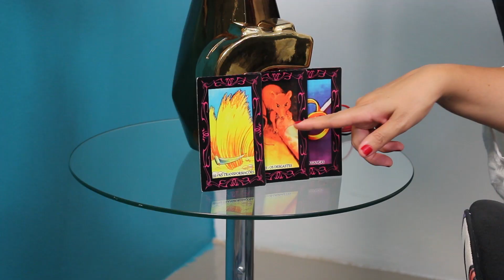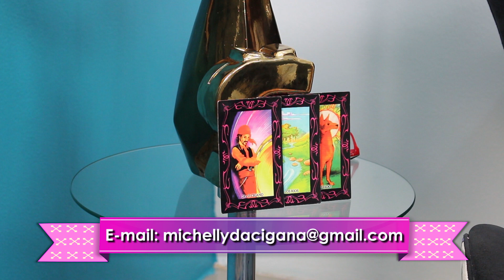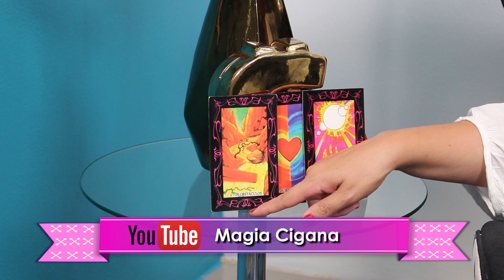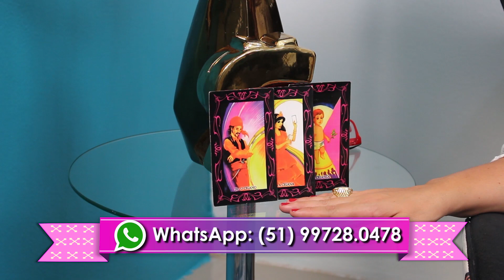Previsões para todos os signos no mês de Março 2017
Consultas de baralho Cigano e Buzios de Exus
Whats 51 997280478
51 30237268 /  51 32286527